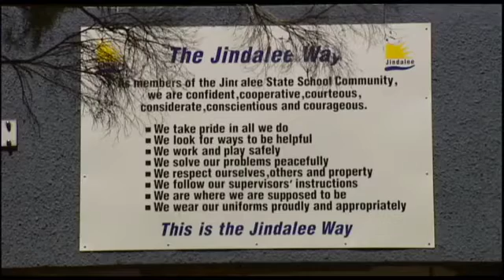Thinking mathematically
Secondary Focus areas - 1.2 & 2.5
School - Jindalee State School

A teacher of mathematics uses an inquiry approach to learning with her prep students. In introducing the lesson and lesson sequence, she adopts a language-based approach that involves story telling to introduce and reinforce her students' understanding of the concept of 'prediction' and its applicability to mathematics learning. Her students are required through practical tasks to make predications and to test the influence of variables on these. Students' numeracy and literacy skills are developed and reinforced throughout the entire learning activity.